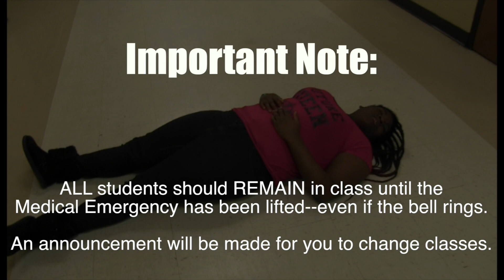Medical Emergency Final Update